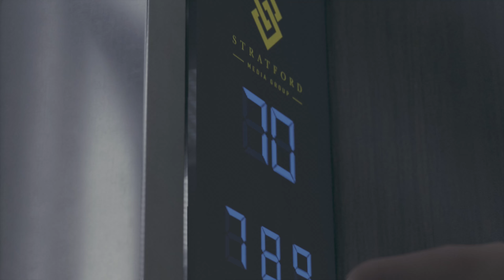Hank Plays with Connor's Coin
Chapter: Public Enemy

These guys are the best lol